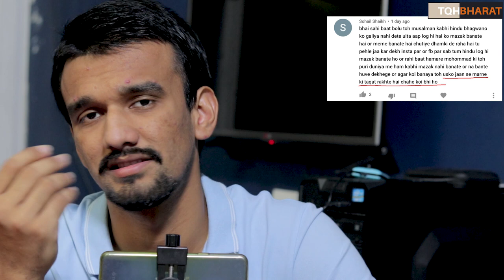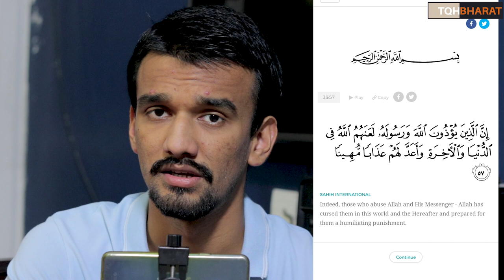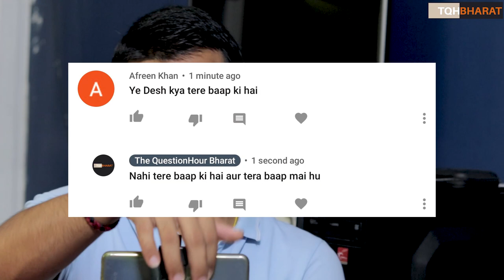Bengaluru Violence | 51 lakh bounty | Islam or Science | Self Acceptance | Piyush Rai